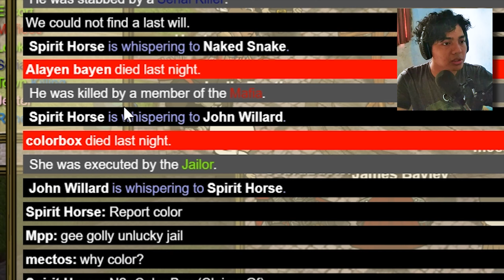MIRIP-MIRIP GAME WEREWOLF TAPI LEBIH SERU | Town of Salem Indonesia #1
Di video kali ini gua buat Gameplay atau Walkthrough dari game Town of Salem

★ Zureeeeeeeeeeeeeeeeee ★